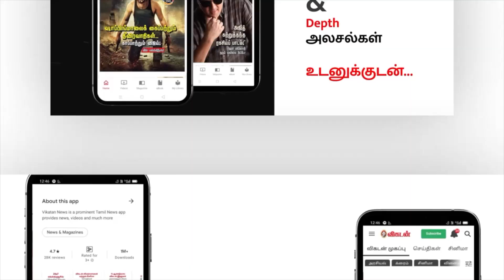தமிழ்நாட்டில் 80% பேருக்கு BJPயை தெரியாது! - விளாசும் ADMK Ponnaiayan | BJP | Annamalai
Former Minister and the AIADMK’s organisation secretary C. Ponnaiyan on Tuesday came down heavily on the BJP for seeking to grow at the expense of his party in the State.

Addressing a two-day workshop organised by the the party’s Puratchi Thalaivi Peravai for its office-bearers, Mr. Ponnaiyan said even though the BJP was “an ally” of his party, its growth would “not augur well for the AIADMK, Tamil Nadu and Dravidian policies.”

GT Holidays Dubai
Description Link:
Experience Dubai 2020 Expo with GT Holidays, India's No.1 travel brand.
5Days Dubai Expo package at Rs. 59999 only.
Think Dubai. Think GT.

Credits
Host - Jeeva Bharathi, edit -moneesh,karthick